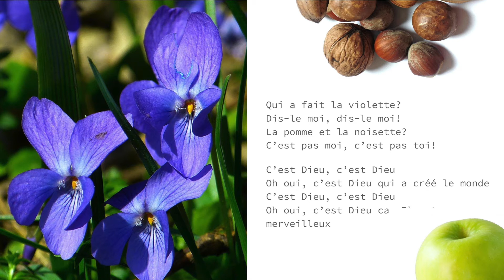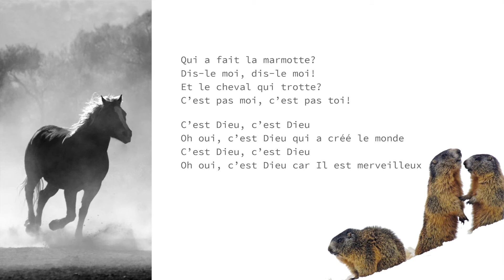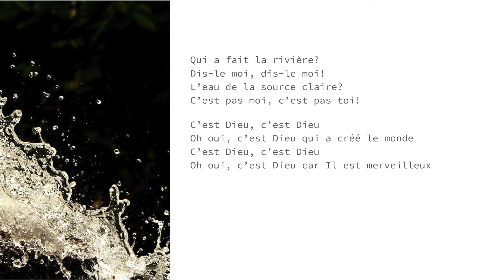Qui a fait les étoiles - Hélène et Samuel Grandjean - Interprétation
1. Qui a fait les étoiles?
Dis-le moi, dis-le moi!
Et la lune si pâle?
C’est pas moi, c’est pas toi!

C’est Dieu, c’est Dieu
Oh oui, c’est Dieu qui a créé le monde
Oh oui, c’est Dieu car Il est merveilleux

2. Qui a fait la marmotte?
Et le cheval qui trotte?

3. Qui a fait la violette?
La pomme et la noisette?

4. Qui a fait la rivière?
L’eau de la source claire?